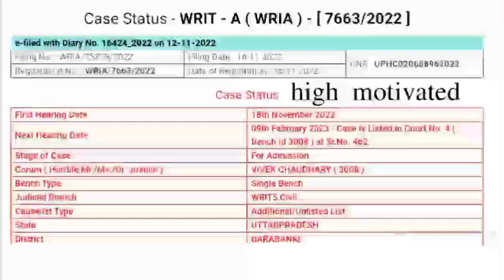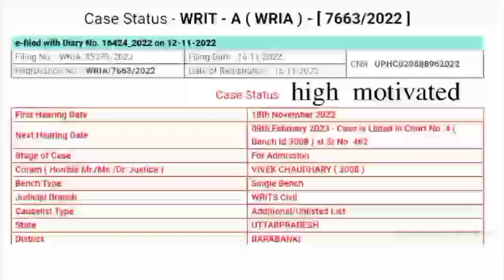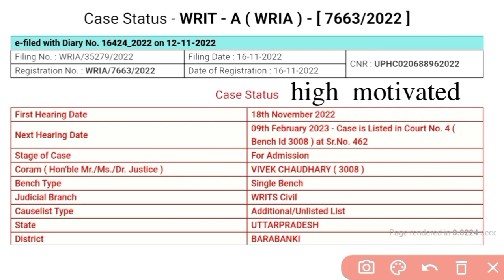Up Lekhpal Result 2022 | Up Lekhpal Cut Off 2022 | Up Lekhpal Result Date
lekhpal result
lekhpal result
up lekhpal leak news
upsssc lekhpal
upsssc